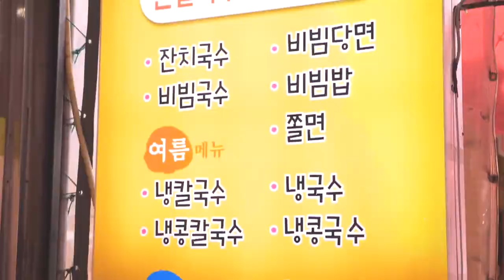부산에 왔다면 꼭 가봐야할 부산 전통시장 맛집 BEST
진짜 맛집은 전통시장 곳곳에 숨어있는 법!
부산관광공사가 추천하는 레알 맛집을 함께 알아볼까요?